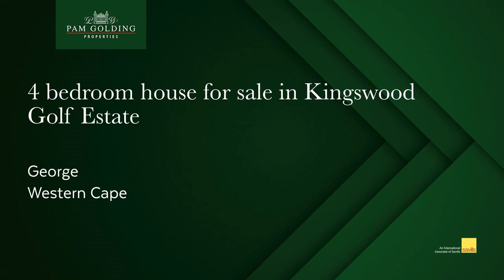4 bedroom house for sale in Kingswood Golf Estate (George) | Pam Golding Properties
Spacious modern family home in Kingswood Golf Estate

A rare find in our secured, award winning golf estate: A modern single story family home with fine finishing, Northern views towards the Outeniqua Mountains and Eastern views towards the rolling green fairways.

This 4bedroomed home is well located in the popular phase 3 of the estate and enjoys easy access through the Main entrance.

Entering this well maintained home the light-filled interlinked lounge with combustion fireplace, dining room, indoor fitted braai room and open plan kitchen stretches wide in front of you, flowing onto the North facing stoep covered with a pergola and canvases in front.

The first bedroom and guest bathroom near the front door is ideal to be used as a work from home office. The other two bedrooms share a bathroom while the main suite has a dressing room and full bathroom.

3 Automated garages giving direct access into the house and a computerized sprinkler system makes life easy.

To secures "off the grid" living:
Solar system with inverter and 3 batteries,
Gas fitted water heaters and stove,
5 000 l water tank

Do not miss out on this move in and stay opportunity.